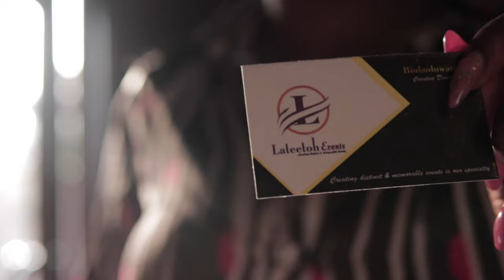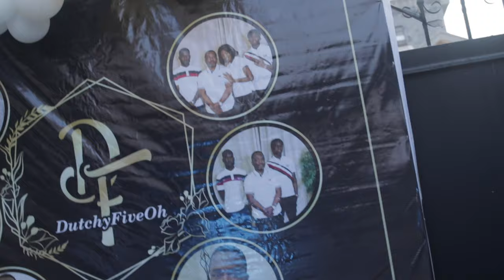OTB Travel Video Part 2‼️ | Crazy edits meyn 😎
YO my people, got the 2nd and FINAL Part to this series hot out the oven for ya. Hope u enjoy!!!